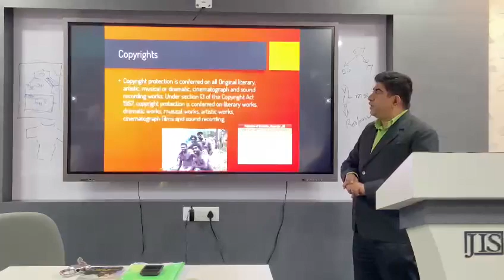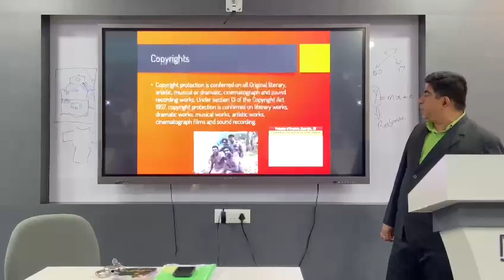bulun bulun tribe ipr